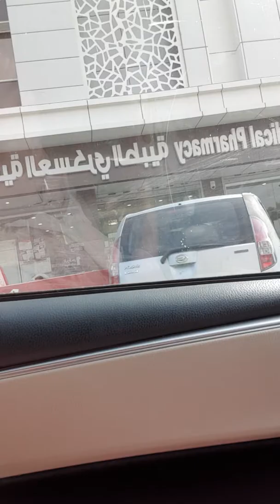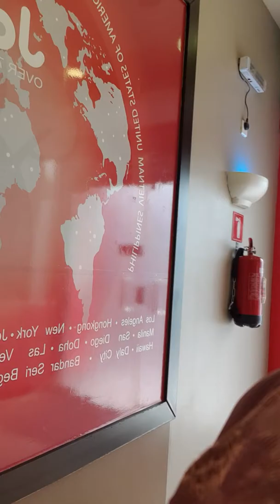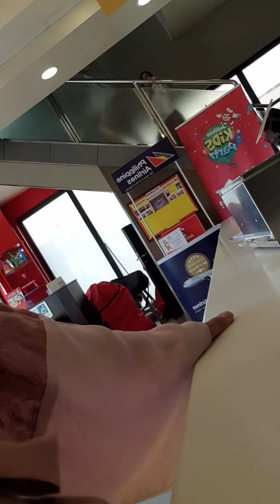Joliebiee lunch today